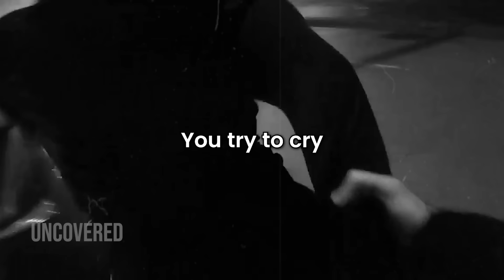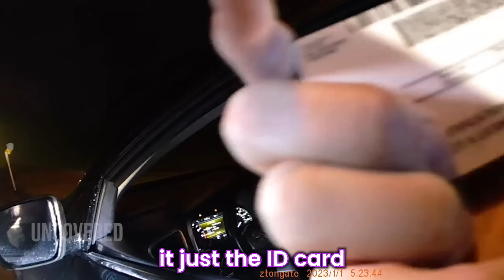Bartender Thinks She's Allowed To Drive Drunk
All the footages seen above are original and obtained by us from police. We take thousands of hours of footage for several perspective and compile it into a digestable video for our viewers to see the events that took place.